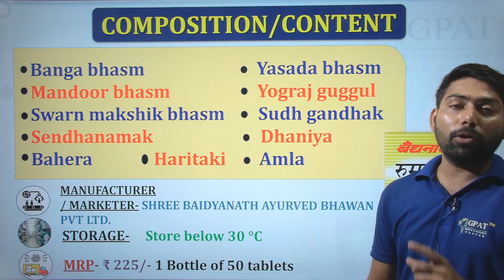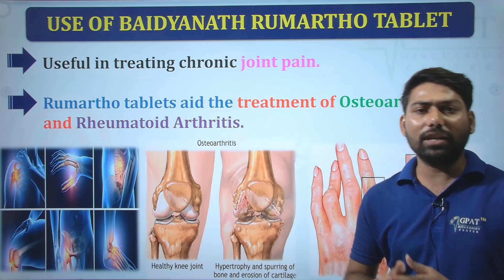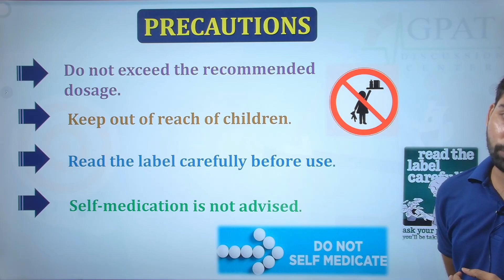Baidyanath Rheumartho Tablet- जोड़ो के दर्द, अर्थराइटिस, गठिया, हड्डियों में जकड़न सूजन में उपयोगी🔥💊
✔Comments..👍
Org Code for iPhone = GDCCLASS
🩸B. Pharm (1st to 8th Semester) e-notes
cover topic:-

rheumatoid arthritis का घरेलु इलाज
rheumatoid arthritis treatment hindi me
rheumatoid arthritis symptoms
rheumatoid arthritis cure by rajiv dixit
arthritis treatment in hindi,
arthritis,joint pain,
rheumatoid arthritis
osteoporosis,
osteoporosis treatment
आर्थराइटिस में क्या खाना चाहिए,
arthritis treatment
diet for arthritis patients in hindi

rheumartho gold plus capsule
Rheumartho Gold Pure Gold Capsule
Rheumartho Gold Pure Gold Capsule review
Rheumartho Gold Pure Gold Capsule uses
Rheumartho Gold Pure Gold Capsule benefits
Rheumartho Gold Pure Gold Capsule price
Rheumartho Gold Pure Gold Capsule ke fayde noksan
rheumartho tablet
baidyanath rheumartho tablet
gold tablet
rheumartho gold plus capsulee
rheumartho arthritis
rheumartho tab
rheumartho gold
rheumartho gold capsule
rheumartho tablet
rheumartho oil
rheumartho tablet ke fayde
rheumartho gold capsule baidyanath
rheumartho arthritis malayalam

घुटने के दर्द का लेप, प्रसव घर उपचार के बाद जोड़ों का दर्द, दर्द का दावा, जोड़ दर्द का इलाज, वाई का दर्द, जोड़ो के दर्द की दवा, जोड़ों के दर्द के कारण, रुमार्थो गोल्ड कैप्सूल price, rheumartho गोलियाँ, rheumartho गोली, बैद्यनाथ रुमार्थो कैप्सूल, बैद्यनाथ रुमार्थो टैबलेट, रहुमर्थो गोल्ड कैप्सूल, rheumartho सोना, rheumartho तेल, gathiya rog ke liye कैप्सूल ,gathiya me kya khana चाहिए gathiya rog ke liye capsule ke fayde gathiya rog ke liye capsule ke fayde in hindi rumartho tablet side effects rheumartho tablet composition baidyanath medicine for rheumatoid arthritis rumartho gold capsules benefits baidyanath pain quit tablet baidyanath rheumartho gold plus benefits rumartho gold composition rheumatoid arthritis baidyanath

jodo ke dard ki dawa,jodo ke dard ki dawai,jodo ka dard,jodo ke dard ka ilaj,

Thanks🔥💊👌